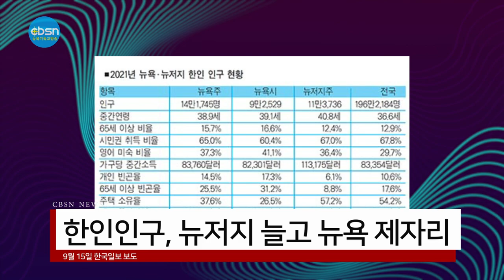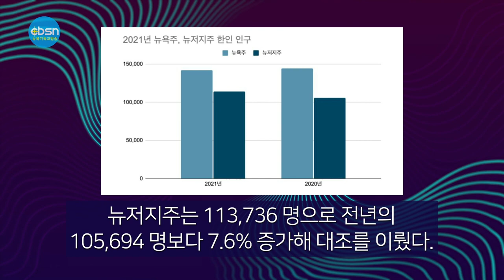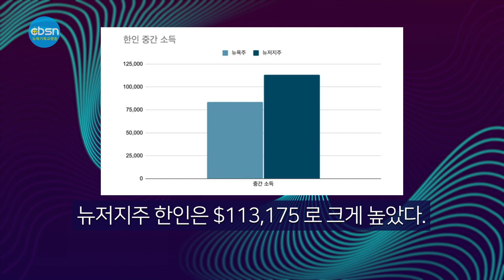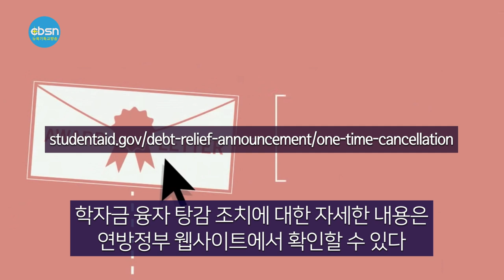뉴욕기독교방송종합뉴스 2022년 9월 16일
(주요뉴스)

▶뉴저지남성목사합창단 찬양콘서트
▶한인인구, 뉴저지 늘고 뉴욕 제자리
▶코로나 기간 납부액 자동 환불된다
▶KPCA 뉴욕노회 제 67회 정기노회

(기사본문)

▲ 뉴저지남성목사합창단(이하 합창단‧단장 김동권목사)은 9월 11일(주일) 오후 5시 주님의 은혜교회 (담임 최준호 목사)에서 2022 찬양콘서트를 열었다.

목사합창단은 정기연주회 형식이 아닌 '하나님께 드리는 찬양의 제사'의 '예배' 형식으로 찬양콘서트를 진행했다. 존 허 목사(프린스턴신학교부총장)는 사도행전 16장16절부터 26절을 인용한 ‘기도를 2배 하는 찬양단’이란 제목의 메시지를 전했다.

지휘자 김종윤 목사 (푸른초장교회)는 “합창단이 창단 9주년이 되었다. 창단 3년이 지난 후에 제1회 정기연주회를 드렸다"며 "이번 2번째 연주회는 단원들이 연주회라 하지 말고 하나님께 드리는 찬양의 제사를 드려보자고 해서 타이틀을 ‘하나님께 드리는 찬양의 제사’라고 정하게 됐다"고 전했다.

이날 합창단은 ‘마차를 타라’, ‘Oh, Dem Golden Slippers',  ‘은혜 아니면’, ‘He is the Rock’ '하나님을 찬양하라'등을 찬양했다.

뉴저지사모합창단과 소프라노 윤혜린이 찬조 출연했다.

뉴저지남성목사합창단 2022정기연주회[GOODTV NY굿티비 뉴욕]

뉴저지남성목사합창단 2022 찬양콘서트[기독뉴스]

뉴저지주 한인 인구는 증가한 반면 뉴욕주 한인 인구는 제자리 걸음을 하고 있는 것으로 나타났다.

한국일보가 15일 연방센서스국이 발표한 ‘2021 아메리칸커뮤니티서베이’(ACS) 자료를 분석한 결과 미 전국 한인인구 (혼혈 포함)는 1,962,184명으로 추산돼 전년도 1,926,508명보다 약 1.8% 늘었다.

하지만 뉴욕주 한인 인구는 141,745명으로 전년 추산치 144,002 명보다 1.5% 줄었다. 뉴욕시 역시 한인 인구가 92,529 명으로 추산돼 전년보다 약 1.1% 감소했다. 이에 반해 뉴저지주는 113,736 명으로 전년의 105,694 명보다 7.6% 증가해 대조를 이뤘다.

뉴욕주와 뉴저지주 한인인구 현황을 비교하면 뉴저지주 한인의 35~54세 비율은 32.4%로 뉴욕주의 30.3%보다 상대적으로 높았다. 또 17세 이하 비율도 뉴저지주는 22%로 뉴욕주의 20.6%보다 높은 것으로 분석됐다.

하지만 65세 이상 비율은 뉴욕주가 15.7%로 뉴저지주의 12.4%보다 높았다.
뉴욕주와 뉴저지주 한인 인구의 중간연령은 각각 38.9세와 40.8세로 나타나 미 전국 한인 중간연령 36.6세보다 높은 것으로 조사됐다.

영어 구사 미숙 비율도 뉴욕주와 뉴저지주가 각각 37.3%와 36.4%로 전국 평균인 29.7%보다 높게 나타났다. 중간소득의 경우 뉴욕주 한인은 $83,760 로 전국 평균과 비슷했지만 뉴저지주 한인은 $113,175 로 크게 높았다.

개인 빈곤율을 살펴보면 뉴욕주 한인은 14.5%로 나타나 뉴저지의 6.1%보다 눈에 띄게 높았다. 특히 뉴욕주의 65세 이상 빈곤층 비율은 4명 중 1명 꼴인 25.5%로 추산됐다. 뉴저지주는 65세 이상 빈곤층 비율이 8.8%로 파악됐다.

조 바이든 대통령의 연방정부 학자금 융자 최대 2만달러 탕감 조치 수혜자 가운데 지난 2020년 3월 신종 코로나바이러스 감염증(코로나19) 사태 이후 납부한 부채 상환금은 되돌려받을 수 있게 됐다.

연방교육부에 따르면 학자금 융자 탕감 프로그램의 수혜 자격을 갖춘 이들 가운데 코로나19 사태에 따른 학자금 융자 상환유예 기간인 2020년 3월13일~2022년 12월31일 사이 납부한 상환금은 반환 조치된다.

연방정부에 따르면 2020년 4월~2022년 3월 사이 학자금 융자 부채를 한번이라도 상환한 대출자가 900만명 이상으로 이들 중 상당 수가 혜택을 누릴 것으로 보인다.

학자금 융자 탕감 조치에 대한 자세한 내용은 연방정부 웹사이트(studentaid.gov/debt-relief-announcement/one-time-cancellation)에서 확인할 수 있다.

한편, 공화당 성향의 주지사 22명은 지난 12일 바이든 대통령에 학자금 융자 탕감 조치 철회를 촉구하는 서한을 발송했다. 이들은 서한에 “미국 납세자들이 소수 엘리트의 학자금 빚을 갚도록 강요하는 계획에 반대한다”고 적었다.

▲ KPCA 뉴욕노회 제67회 정기노회

해외한인장로회(KPCA) 뉴욕노회(노회장 이상호목사)는 9월 12일 (월)과 13일 (화) 델라웨어 소재 윌밍턴장로교회 (담임 이상호 목사)에서 제67회 정기노회를 열고 회무를 처리했다.

뉴욕노회의 자매노회인 서울남노회 노회장 강병철 목사(초대교회)와 서기 박주일 목사(광암교회), 회계 안윤선 장로(노량진교회)가 인사했다.

노회는 개회예배, 회무처리, 폐회예배, 성경뮤지컬 다윗 관람 등으로 진행됐다.

KPCA 뉴욕노회 67회 정기노회[기독뉴스]

9월 16(금) 뉴욕기독교방송 CBSN 종합뉴스 지금까지 제작 김기훈, 진행에 조슬기 입니다. 시청해주신 여러분 대단히 감사합니다. 이 프로그램은 기적의 이온칼슘 활성제 마라네츄럴 SAC칼슘이 후원합니다. 자세한 칼슘 정보는 유튜브에서 'SAC칼슘'을 검색하시면 됩니다.